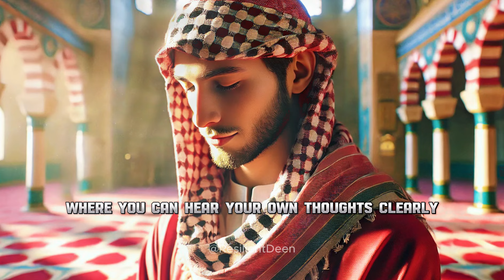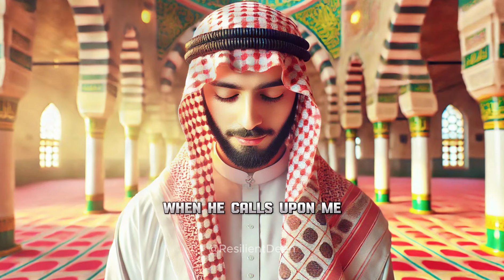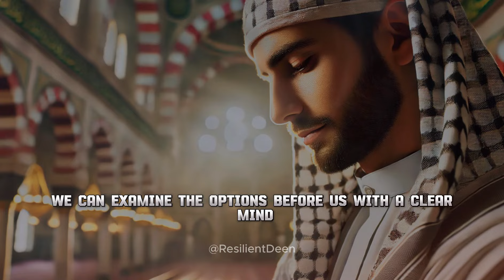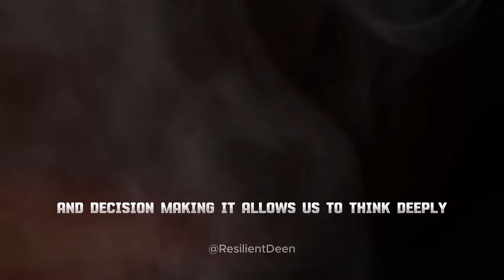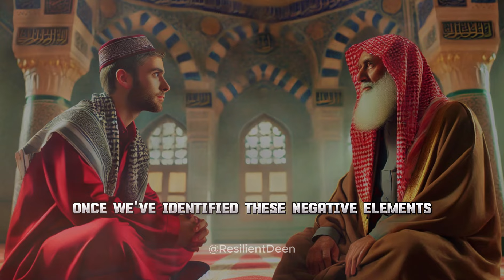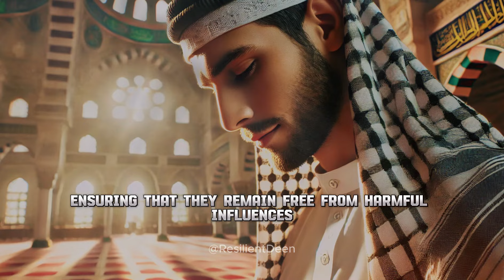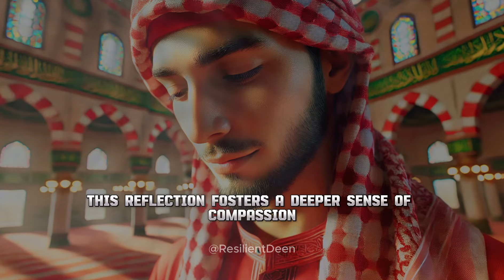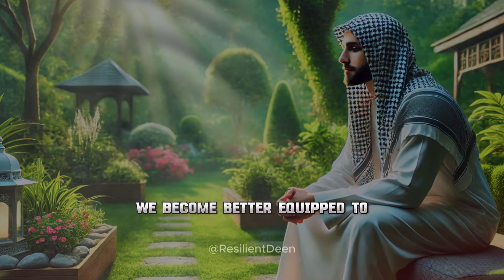Live Alone, Live Fully | The Power of Being Alone | ISLAM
🌟 Live Alone, Live Fully 🌟 Discover the transformative power of solitude in Islam. 🕋 Embrace the strength and clarity that comes from being alone with yourself and Allah. 🙏

In a world filled with noise and distractions, the power of solitude often goes unnoticed. 🌍✨ Discover the profound wisdom within Islamic teachings that emphasize the importance of spending time alone. 🕋 This video dives deep into how solitude can be a transformative experience for the soul.

What You’ll Learn:

1️⃣ Spend Time Alone to Know Yourself Better – Understand your true self, away from the noise. 🔍

2️⃣ Embrace Solitude Over Foolish Company – Learn to choose quality over quantity in your relationships. 👥💭

3️⃣ Discover Your True Self – Explore your innermost thoughts and feelings. 🧘‍♂️💡

4️⃣ Strengthen Your Connection with Allah – Deepen your spirituality through moments of reflection and prayer. 🙏✨

5️⃣ Finding Clarity in Decision-Making – Solitude provides the space for clear thinking and wise decisions. 🧠✔️

6️⃣ Protecting Your Heart from Corruption – Guard your heart from negativity by embracing time alone. 💖🛡️

7️⃣ Better Relationships with Others – Improve your connections by first understanding yourself. 💬❤️

🌿 Join us as we explore how living alone doesn’t mean living lonely, but living fully with purpose and clarity, guided by the timeless teachings of Islam. 🌿